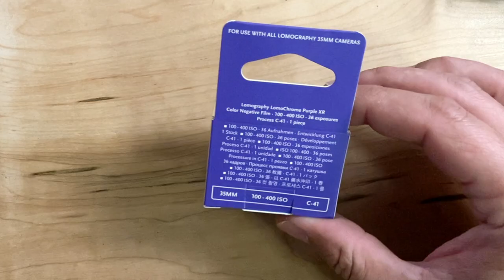SHOOTING PORTRAITS ON LOMOGRAPHY LOMOCHROME PURPLE?!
In this video, I talk about Lomography Lomochrome Purple. I bring you along for three sessions to show you how the film reacts to different lighting throughout the day.

Camera: Nikon F3 / Zeiss 50mm F1.4 Planar or Nikon E-Series 28mm F2.8